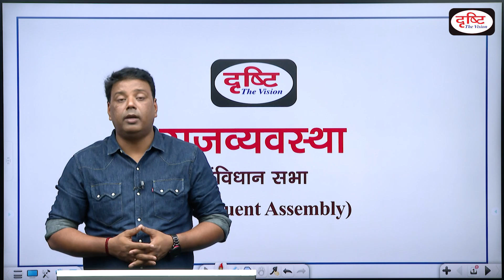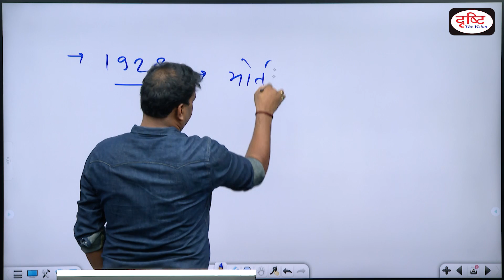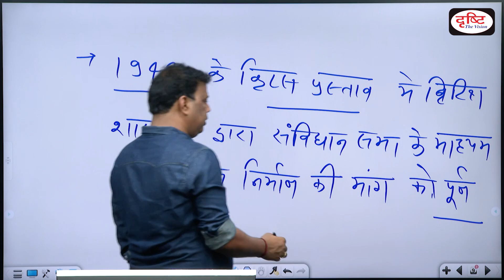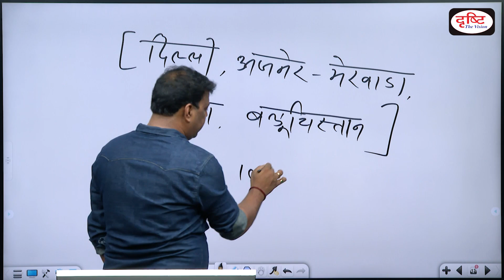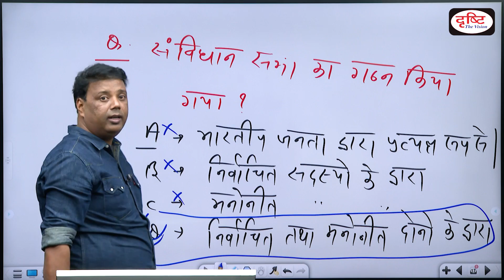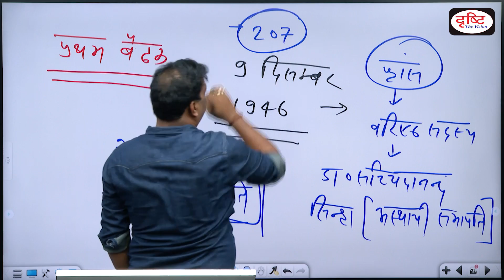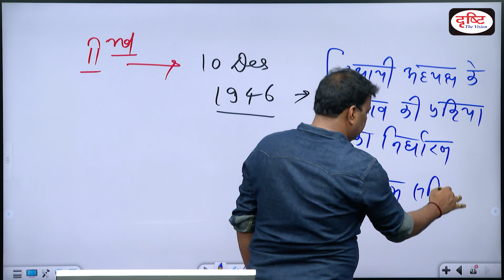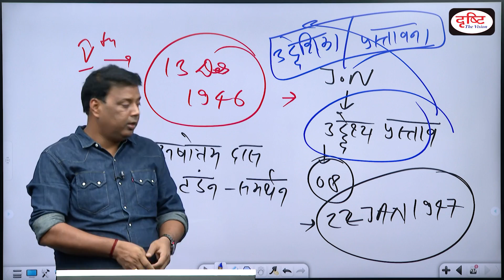RAS Prelims Polity Demo Class : Dr. Vikas Singh : Constituent Assembly Drishti IAS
प्रिय व्यूअर्स,

यह वीडियो मूल रूप से आरएएस प्रिलिम्स ऑनलाइन/ पेनड्राइव कोर्स का एक क्लास लेक्चर है। इस कोर्स को इस हिसाब से तैयार किया गया है कि चाहे परीक्षा अपनी कितनी ही कठिनतम रूप में क्यों न पेश आए, आप आसानी से इसका सामना कर पाएंगे। इस कोर्स के अंतर्गत आपको भारतीय संविधान एवं राजव्यवस्था का खंड डॉ. विकास सिंह सर पढ़ाएंगे। डॉ. विकास सिंह सर लंबे समय से आईएएस एवं आरएएस की तैयारी कर रहे विद्यार्थियों को पढ़ाते रहे हैं। प्रारंभिक परीक्षा से जुड़े हर महत्त्वपूर्ण तथ्य को क्लास लेक्चर के माध्यम से ही तैयार करा देने के लिये डॉ. विकास सिंह सर जाने जाते हैं। आप इस क्लास लेक्चर में भी इनकी इस विशिष्ट शिक्षण शैली का अनुभव कर सकेंगे। यह क्लास लेक्चर उन विद्यार्थियों के लिये भी एक निर्देशिका का कार्य करेगी जो आरएएस प्रिलिम्स ऑनलाइन / पेनड्राइव कोर्स में नामांकन लेने के उद्देश्य से क्लासरूम शिक्षण को देखना-परखना चाहते हैं।

इस क्लास में विकास सिंह सर 'भारतीय संविधान सभा' पर चर्चा कर रहे हैं। इस वीडियो के माध्यम से आप भारत में संविधान निर्माण की मांग के ऐतिहासिक विकासक्रम को समझ पाएंगे तो साथ ही आपको संविधान सभा की प्रमुख विशेषताओं के बारे में भी जानकारी प्राप्त होगी। वस्तुतः, संविधान सभा किस प्रकार निर्मित हुई थी, इसमें कुल कितने सदस्य थे,  किन समितियों के माध्यम से इसका कार्य संचालन होता था तथा इसकी बैठकें किस प्रकार आयोजित होती थीं जैसे अन्य सभी ज़रूरी पक्षों से आप अवगत हो सकेंगे। सबसे महत्त्वपूर्ण बात यह कि इस टॉपिक से आरएएस प्रिलिम्स परीक्षा में किस प्रकार के प्रश्न पूछे जाते रहे हैं और पूछे जा सकते हैं, इसका अनुमान भी आपको लग सकेगा।

हम यहॉं संक्षेप में इस कोर्स से जुड़ी कुछ विशेषताओं को साझा कर रहे हैं ताकि आप अपनी पढ़ाई को लेकर आश्वस्त हो सकें :
★ 500+ घंटों की कक्षाएँ। एकदम बेसिक स्तर से शुरू करते हुए संपूर्ण पाठ्यक्रम।
★ प्रत्येक पेन ड्राइव 2 वर्षों तक वैध। प्रत्येक कक्षा को 3 बार तक देखने की सुविधा।
★ कक्षाओं में अवधारणाएँ स्पष्ट करने व सटीक उत्तर पहचानने के कौशल पर विशेष बल। पूर्व-परीक्षाओं में पूछे जा चुके और भविष्य में संभावित सैकड़ों प्रश्नों पर चर्चा व अभ्यास।
★ संशय निवारण के लिये एकेडमिक सपोर्ट टीम की सुविधा फोन पर उपलब्ध।
★ 2 वर्षों तक RAS/RTS प्रिलिम्स की ऑनलाइन टेस्ट सीरीज़ (कुल 20 टेस्ट) की निशुल्क सुविधा।
★ दृष्टि पब्लिकेशन्स द्वारा प्रकाशित 'RAS सीरीज़' की 8 पुस्तकें निशुल्क। ये पुस्तकें प्रिलिम्स के साथ-साथ मुख्य परीक्षा का पाठ्यक्रम भी पूरी तरह कवर करती हैं।
★2 वर्षों तक निशुल्क प्रति माह हमारी मासिक पत्रिका 'राजस्थान करेंट अफेयर्स' जो पूर्णतः RAS/RTS परीक्षा के पैटर्न पर आधारित है।
★ इस कोर्स में एडमिशन लेने के बाद अगर आप दृष्टि की जयपुर शाखा पर फाउंडेशन कोर्स (RAS) में दाखिला लेते हैं तो कुछ शर्तों को पूरा करने के बाद आपको 10 प्रतिशत की अतिरिक्त छूट मिल सकेगी।

अगर आप इस कोर्स के बारे में अतिरिक्त जानकारी चाहते हैं तो कृपया दिये हुए लिंक पर क्लिक करें :

साथ ही आप 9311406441 नंबर पर कॉल या RAS लिखकर SMS/वाट्सएप भी कर सकते हैं । अधिक जानकारी और एडमिशन के लिये आप प्ले स्टोर से 'Drishti Learning App' डाउनलोड कर लें। यह रहा इसका लिंक